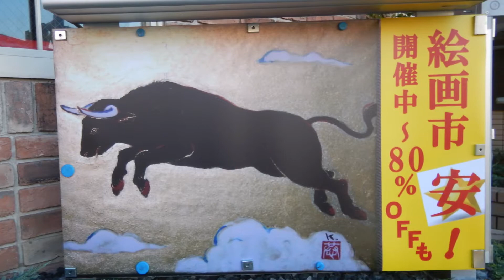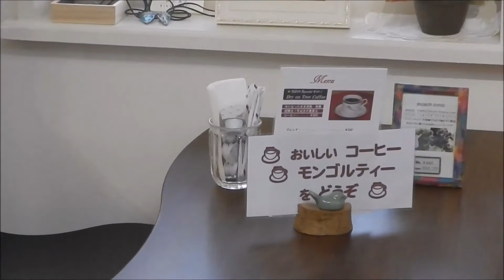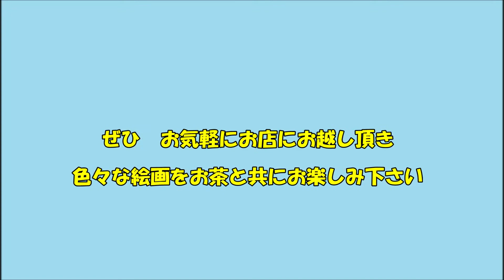蔵出し展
優れた画家たちの作品から当画廊が自信をもって選んだ作品約50点を展示即売致します。そして、なんと２０～８０％OFFで提供！コロナに負けるな！の大絵画市です。たまプラーザ駅より徒歩7分、横浜市 青葉区 美しが丘 にある 喫茶 と 画廊 のお店です。